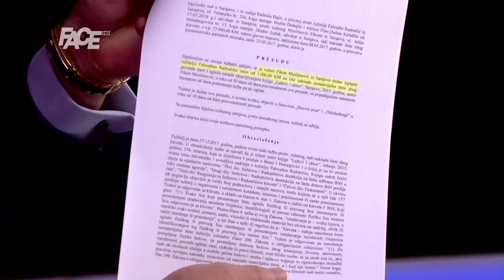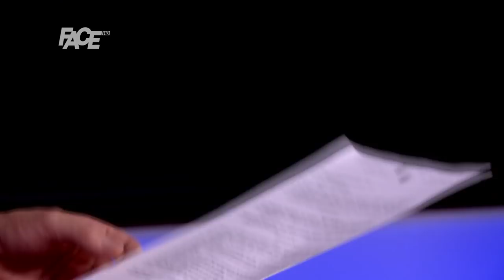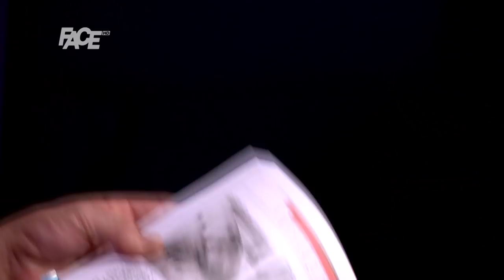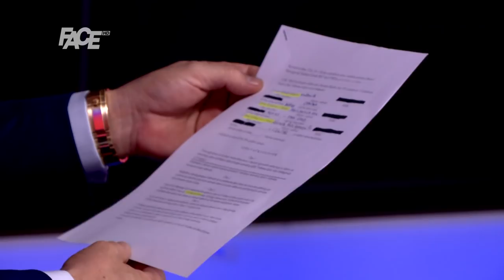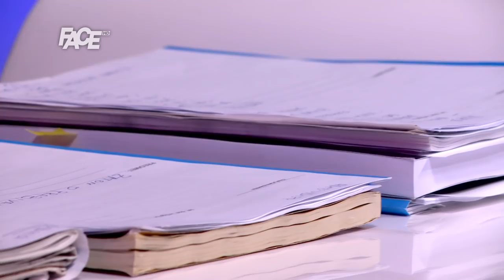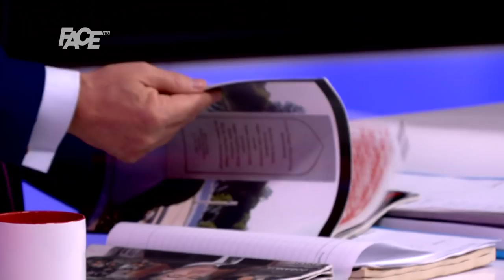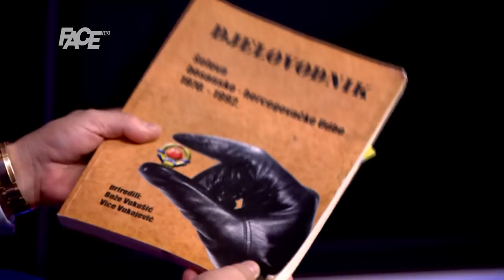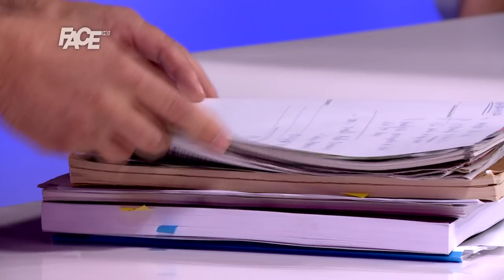Radončić: Izetbegovićeve riječi sam shvatio kao prijetnje smrću